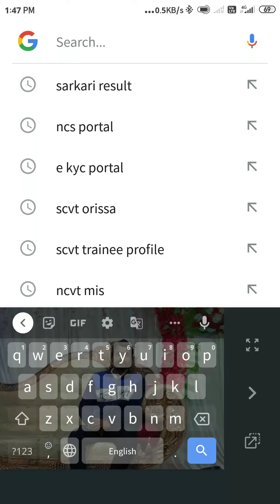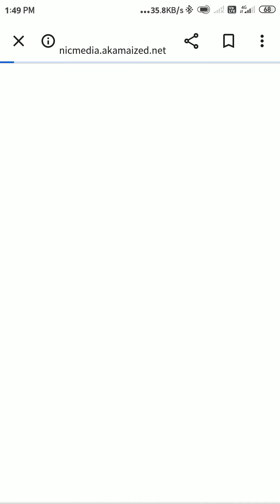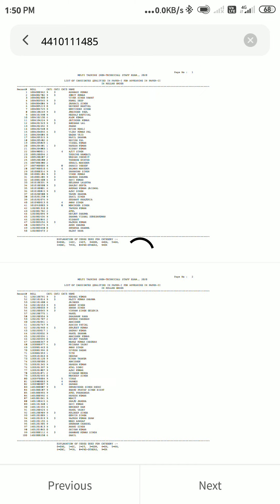SSC Constable Gd Results check kre •